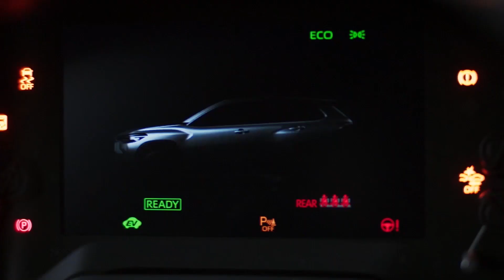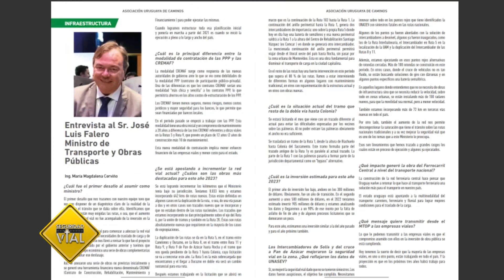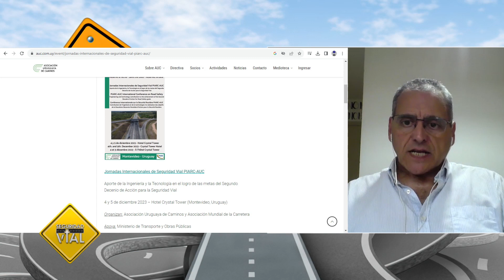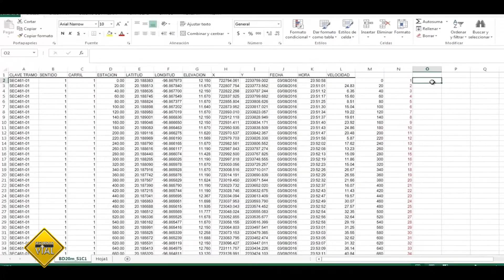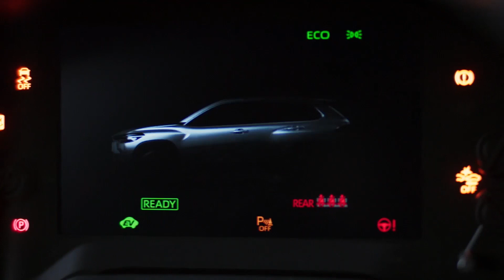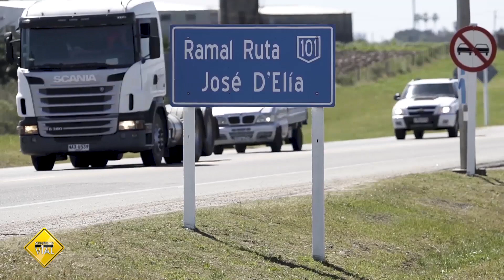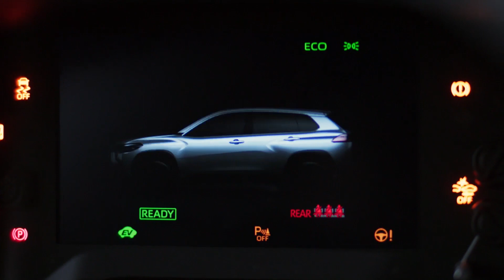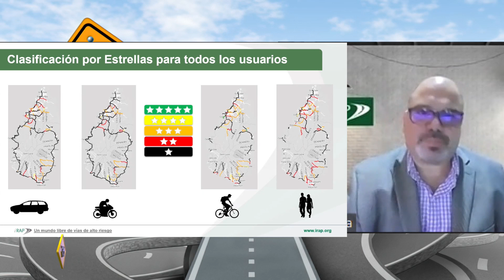Seguridad Vial CAPITULO 513 COMPLETO - Temporada 13